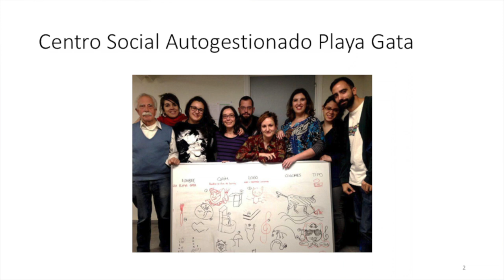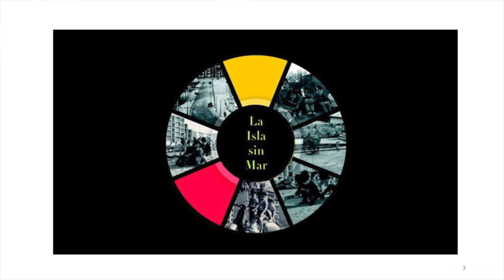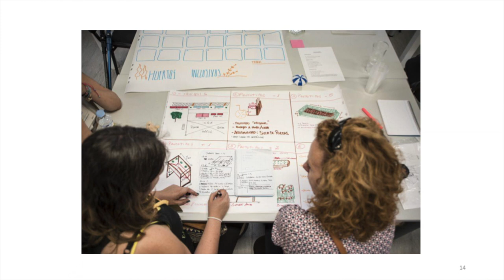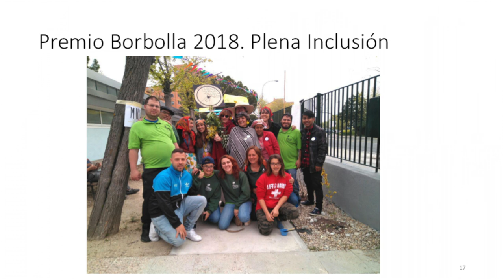Premio Borbolla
El premio Borbolla reconoce la labor de aquellos proyectos que representan un beneficio para el distrito de Fuencarral-El Pardo; su nombre es un homenaje a un vecino que en vida demostró un alto grado de innovación y compromiso social con el barrio; entre otras acciones construyó rampas para los carros de la compra y plantó árboles junto al Colegio República del Paraguay (C/ Sabadell). Este galardón fue una de las propuestas seleccionadas en la convocatoria de proyectos de Fuencarral Experimenta.
Lo cuenta Valvanuz Borbolla durante Un año en un día; un evento conducido por Antonella Broglia en el que se dan a conocer eventos destacados del año en Medialab Prado.